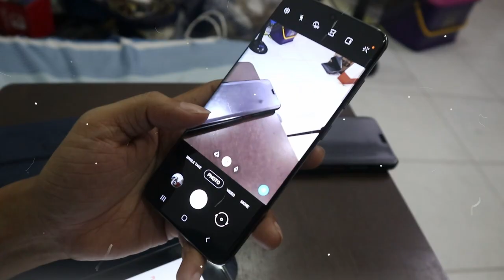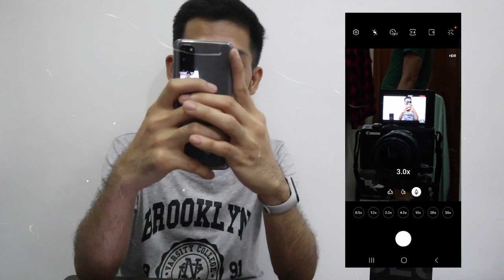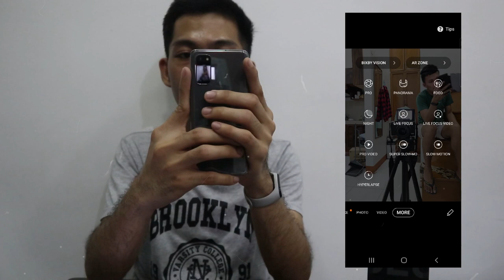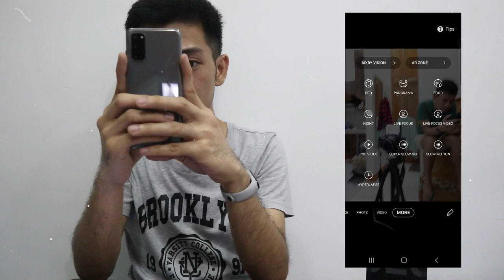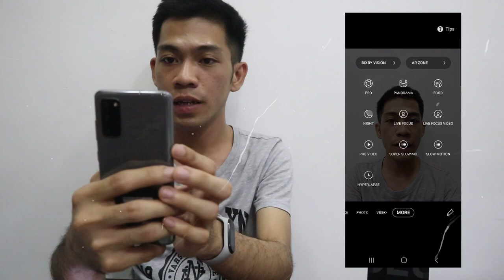Samsung Galaxy S20 Unboxing | Camera Review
The Samsung Galaxy S20 5G is out the markter this March 6,2020.  I unboxing and review the camera of the new Samsung galaxy  S20 5G.